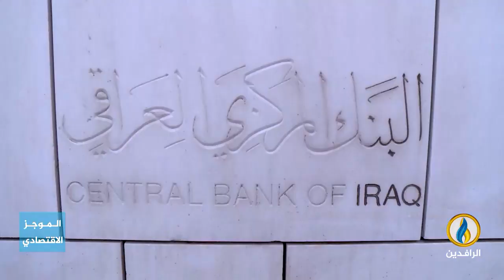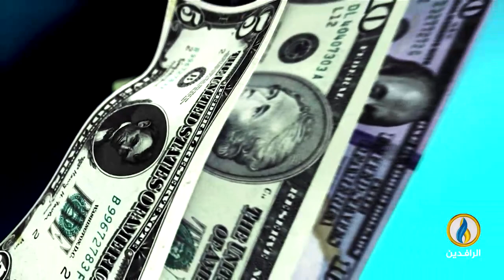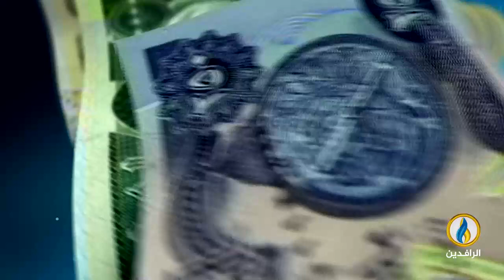أبرز الأخبار الاقتصادية على قناة_الرافدين ليوم الخميس في الموجز الاقتصادي